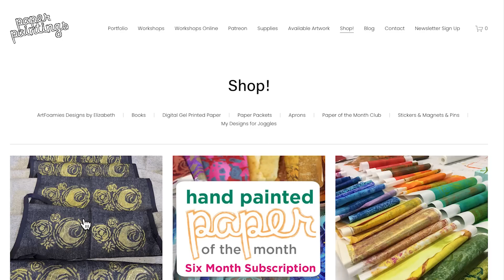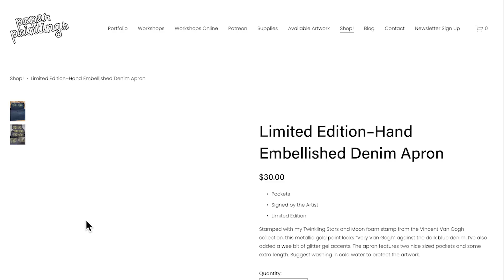Absolutely Awesome Monoprints with Posca Pens–Tutorial Tidbits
Looking for PRODUCTS USED  in this video? Click "SHOW MORE" below!

Today’s Tidbit features Posca acrylic paint pens on the gel plate. In the past I have let designs dry and pulled them with a print. Super fun, but this time I've tried something TOTALLY new and different. For this indirect mark making technique, I'm adding water, I'm spritzing gold, and I'm painting from the back. WHEW! There's a lot going on in this video–you're going to love it.

Golden Fluid Acrylic Paints
Golden High Flow Gold Paint
Fine Mist Water Spray Bottle

⭐️ MY GEL PRINTING TUTORIAL BOOKS!–